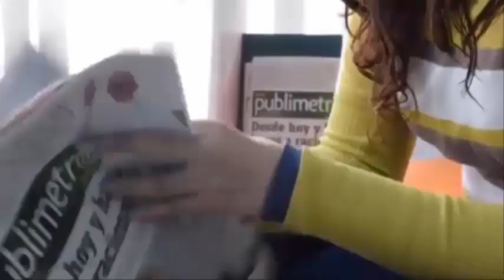Ella descubrió💔que su marido multimillonario😲tenía otra esposa😰poco después de casarse👰 y dio a luz👶